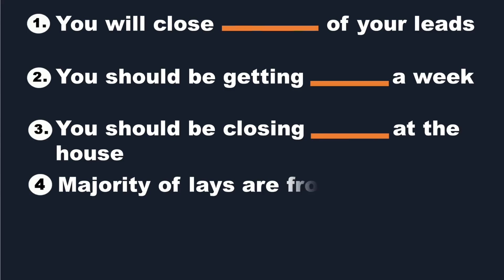Watch THIS If You’re Under 20 Laycount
Most men in the “dating” community are stuck under 20 laycount. Do you fall under that category? If so, don’t feel bad, when you learn the proper tactics and strategy, you can easily beat the average guys LIFETIME laycount in less than a few months. Focusing on the right numbers and stats will help you achieve dating results beyond 99% of the community.

If you’re not getting 5-10 new dates or 1-2 new girls a week... It’s not your fault. We can show you over a free 30-minute strategy call how you can easily and reliably be on pace to sleeping with 1-2 girls a week or 50-100 girls a year, THIS WEEK.

About John Anthony Lifestyle
If you’re looking to achieve your dream dating results and shave YEARS off your learning curve then look no further. This channel provides the #1 most practical dating advice for men… bar none.

After coaching over 3,500 men into elite dating success, no one else in the ENTIRE dating industry has provided more verified proof of helping clients achieve top-tier results… consistently and easily.

Regardless if you’re trying to attract a higher quality of woman, quantity of women, or find your DREAM girlfriend, I will walk you through a foolproof system and actionable steps to achieve your dating goals in the shortest time possible.